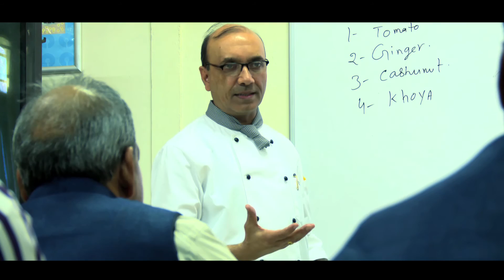The Custodians of Raisina Hill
The hospitality staff at the Rashtrapati Bhavan have great skills and experience, but did not have any formal certification to qualify their expertise.

Tata STRIVE, in collaboration with IHCL, stepped in to polish the skills of these Chefs, Butlers and Hospitality staff, through a programme that would help certify their skills and prepare them for better opportunities in the future.